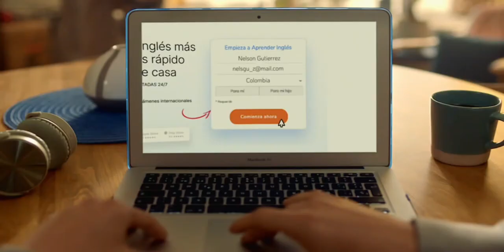Disney Channel: Tanda Comercial (Feed Sur)(Marzo 2023)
Grabado desde:
Via Internet (A traves de Photocall TV)